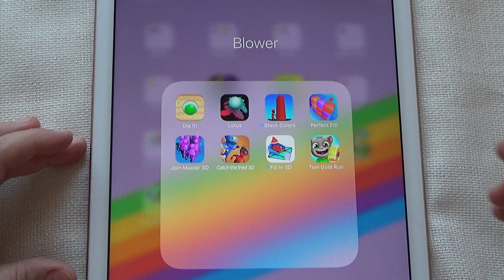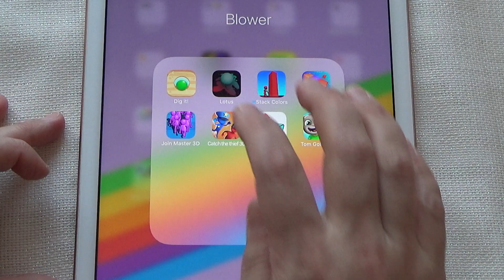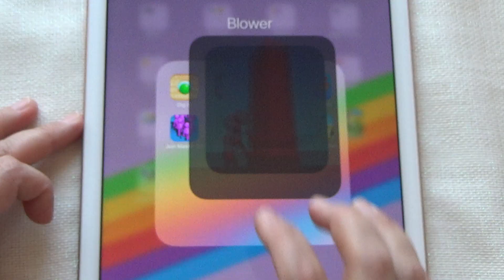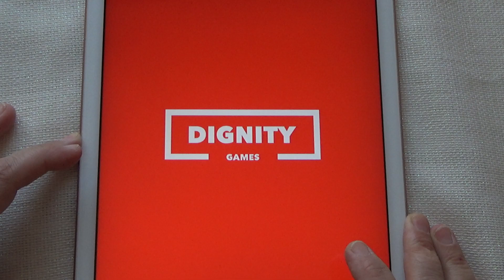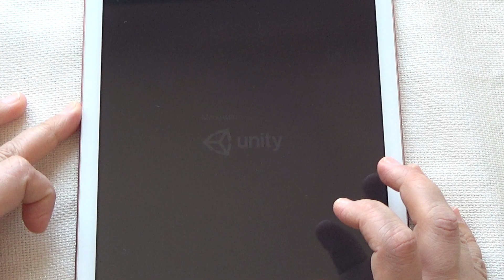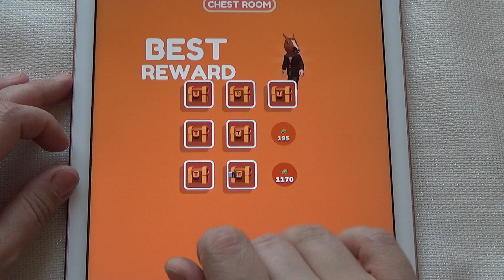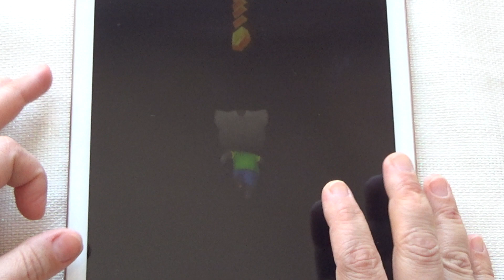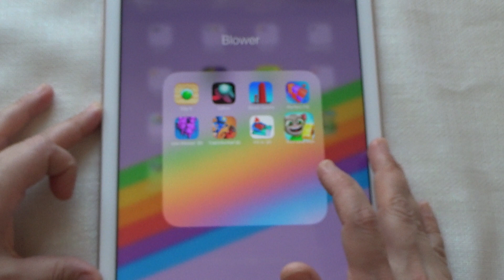Dig it!, Lotus, Stack Colors, Perfect Hit!, Join Master 3D, Fill In 3D, Tom Gold Run - iPad Gameolay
Dig it!, Lotus, Stack Colors, Perfect Hit!, Join Master 3D, Catch the thief 3D, Fill In 3D, Tom Gold Run - iPad Gameolay